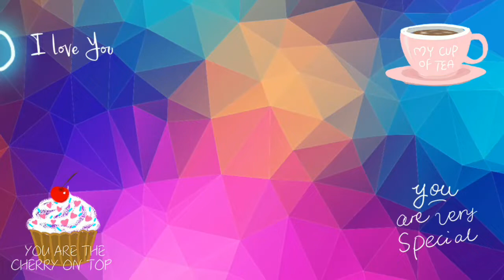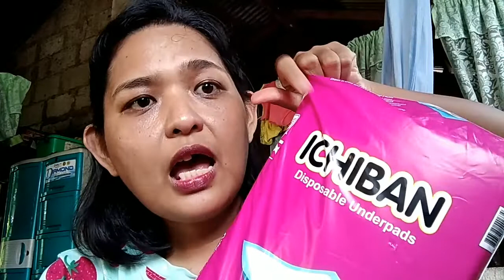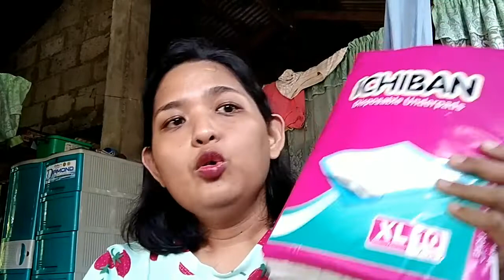Napilitan lang ako😔😊| Mag make-up?!❤️❤️❤️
October 18,2022

Godbless ❤️❤️❤️